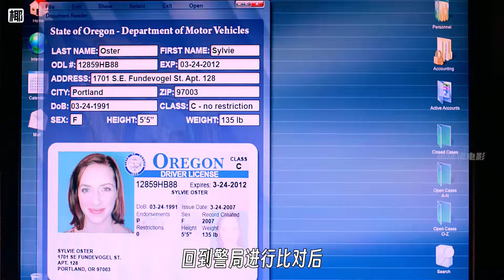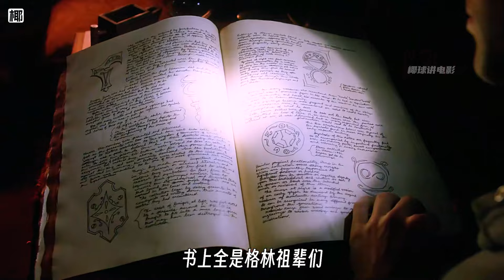男人有雙孫悟空的眼睛，能看見別人看不見的東西，懸疑劇《格林》